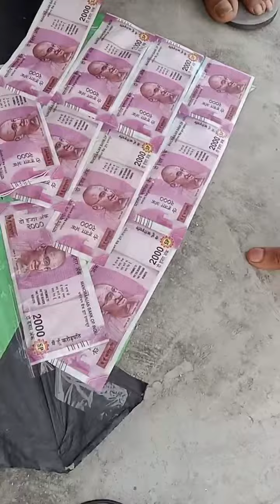money kite made at home Money Kite | Worth ₹10 Lakh- हमने बना डाली पैसे वाली प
money kite made at home - Money Kite | Worth ₹10 Lakh- हमने बना डाली पैसे वाली पतंग

We Made Our Kite With Money - Money Kite | Worth ₹10 Lakh- हमने बना डाली पैसे वाली पतंग

                               Hello guys aaj ki video me hum aap 2 hajar noto wali patang bana kar dikhane wale hai video achi lage to jarur comment karke batana guys may aap ko bata du ki ye note churan wale nakli note hai to gyus milte hai kisi next video me ye video aap keval entertainment purpose bana rahe hai ok guys.

Solved Quries :-
how to make paper kite
how to make a kite at home
how to make kite with newspaper
how to make a paper kite
how to make a kite with paper
how to make big kite
how to make newspaper kite
kite how to make
how to make paper kite at home
how to make homemade kite
how to make kite in tamil
how to make kite in home
how to make eagle kite
how to make a kite with newspaper
how to make kite with colour paper
how to make small kite
how to make kite at home with paper
how to make the kite
how to make big kite at home
how to make plastic kite
money kite made at home

And We Use Fake Currency For This Video So Don't Take Is Seriously.

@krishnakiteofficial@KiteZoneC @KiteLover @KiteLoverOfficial